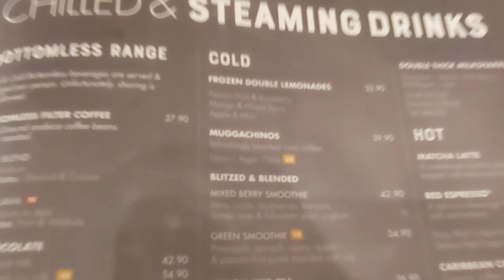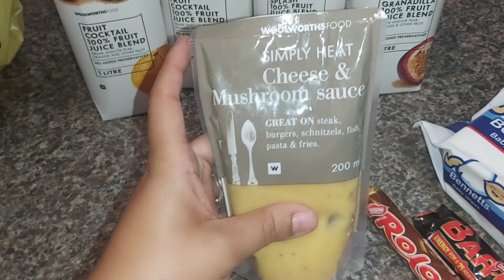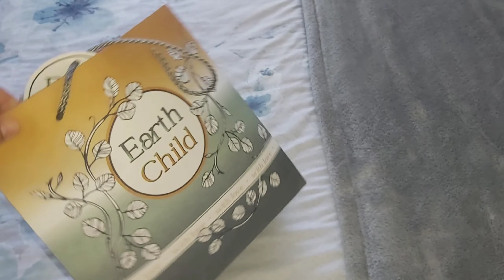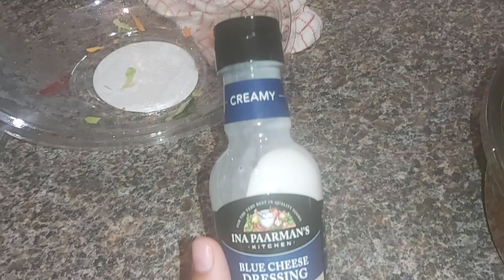VLOG: Shopping| mothering | South African YouTuber